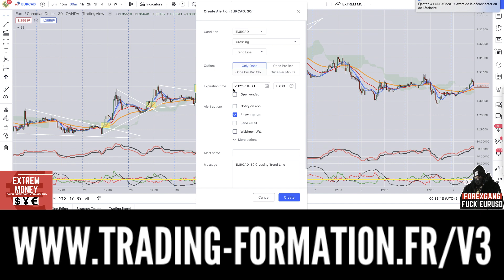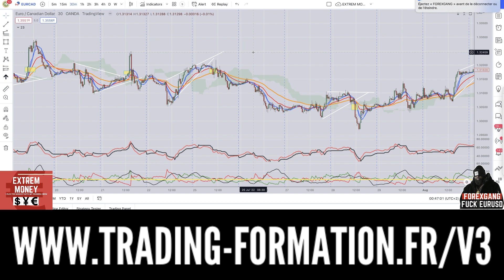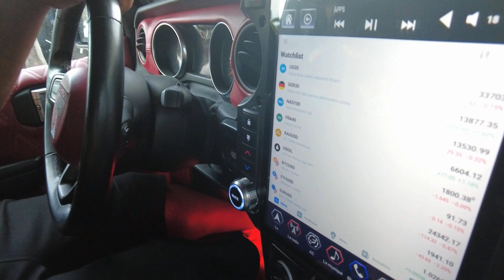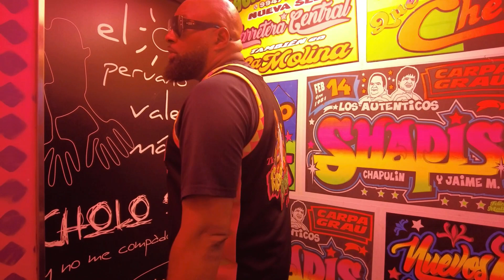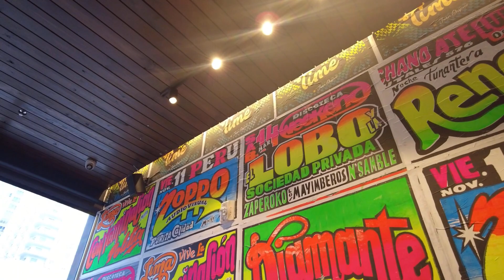forex traders in usa EURCAD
forex traders in usa : Quelle paire choisir lorsqu’on est débutant ? EURCAD
👉🏽ME CONTACTER SUR INSTAGRAM:@fuck_eurusd
👉🏽ME CONTACTER SUR TWITTER = @FOREXSTYLE1

👉🏽Ajoute-moi sur Snapchat ! Nom d'utilisateur : extremmoney

00:00 Introduction
01:32 EURCAD SUR TRADIGVIEUW
05:12 REPER DE SETUP
17:37 OUTRO DANS MON SUV 6X6 US30-MUTOMBO